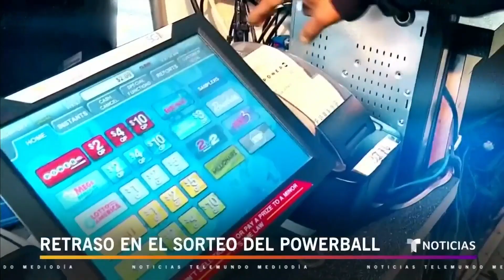Números ganadores del Powerball salieron este viernes | Noticias Telemundo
Video oficial de Noticias Telemundo. Uno de los sitios en donde se venden los boletos presentó problemas con el procesamiento, por lo que los números ganadores del acumulado de 2,040 millones de dólares se anunciaron esta mañana. Aquí los tenemos.